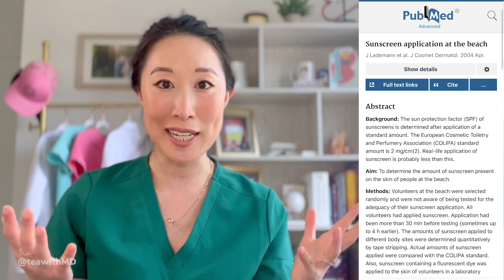How to Reapply Sunscreen over Makeup | Dr. Joyce Dermatologist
Board-certified dermatologist Dr. Joyce Park explains the benefits and necessity of reapplying sunscreen throughout the day, even while wearing makeup, as well as shares different methods and product recommendations.
00:00 Intro
01:26 Why reapply?
03:34 How to wear sunscreen appropriately
07:39 Sunscreen sprays
10:59 Sunscreen powders
12:34 Sunscreen sticks
14:12 Sunscreen compacts
15:36 Sunscreen and a sponge
18:16 Additional sun protection tips
19:29 Outro

Supergoop! Glow Stick Spf 50
Kate Somerville Uncomplikated Spf Soft Focus Makeup Setting Spray Spf 50

Lademann J, Schanzer S, Richter H, Pelchrzim RV, Zastrow L, Golz K, Sterry W. Sunscreen application at the beach. J Cosmet Dermatol. 2004 Apr;3(2):62-8. doi: 10.1111/j.1473-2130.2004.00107.x. PMID: 17147557.

Williams JD, Maitra P, Atillasoy E, Wu MM, Farberg AS, Rigel DS. SPF 100+ sunscreen is more protective against sunburn than SPF 50+ in actual use: Results of a randomized, double-blind, split-face, natural sunlight exposure clinical trial. J Am Acad Dermatol. 2018 May;78(5):902-910.e2. doi: 10.1016/j.jaad.2017.12.062. Epub 2017 Dec 29. PMID: 29291958.

Kohli I, Nicholson CL, Williams JD, Lyons AB, Seo I, Maitra P, Tian X, Atillasoy E, Lim HW, Hamzavi IH. Greater efficacy of SPF 100+ sunscreen compared with SPF 50+ in sunburn prevention during 5 consecutive days of sunlight exposure: A randomized, double-blind clinical trial. J Am Acad Dermatol. 2020 Apr;82(4):869-877. doi: 10.1016/j.jaad.2019.09.018. Epub 2019 Sep 19. PMID: 31542406.
Dr. Joyce Park is a board-certified dermatologist based in Seattle, WA, founder of Skin Refinery, a boutique virtual dermatology practice, and content creator and skincare and beauty educator.

Follow my channels for more science-backed, dermatologist-approved skin, beauty, and hair content!